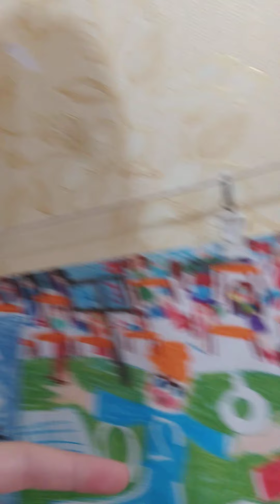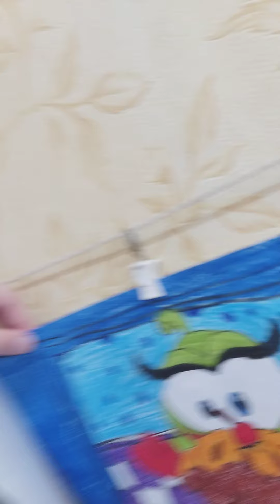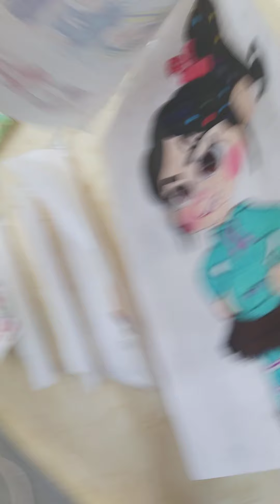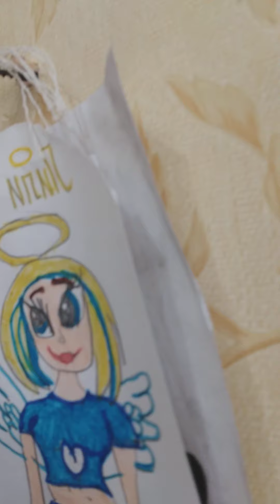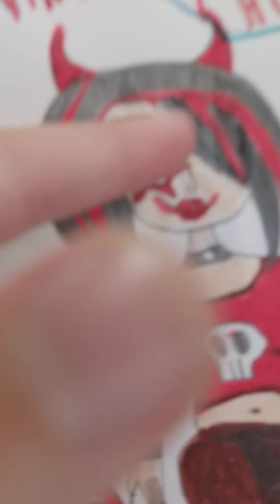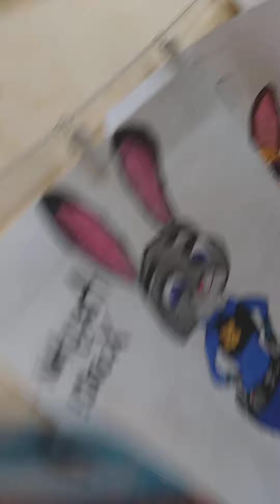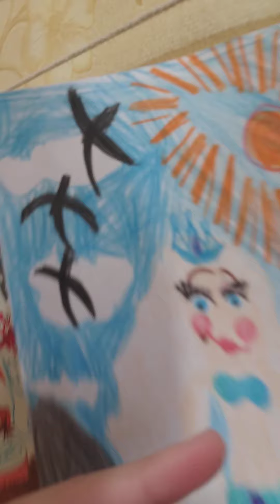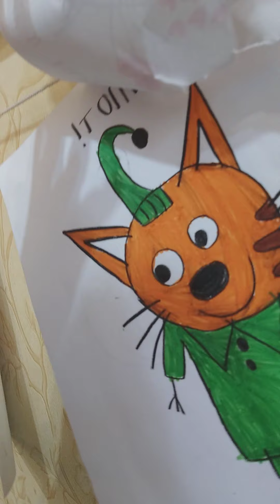Обзор на мою Галилею с моими картинами!!!!🎨🖼🖌1 часть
Сегодня я хочу показать мою галилею с моими картинами! Это будет очень интересно и познавательно!!! Ребята давайте посмотрим какие картины есть в этой Галилее!🖼🖼🖼